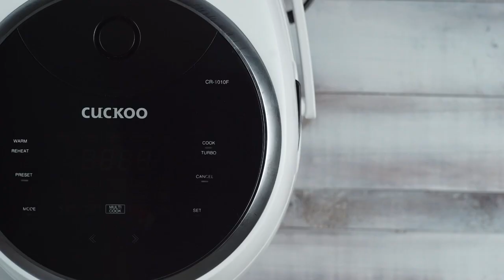Resipi Macaroni & Cheese I Cuckoo Multicooker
Kini memasak menggunakan Pressure Multicooker Cuckoo White 1010. Memasak Lebih Mudah, Cepat & Sedap!

Cuckoo Malaysia satu-satunya jenama di Malaysia yang menawarkan pembelian pressure multicooker secara RENTAL.

Harga serendah RM70 sebulan dengan Jaminan Sehingga 2 Tahun. Kini semua mampu memilikinya,

Pertanyaan Produk atau Promosi Terkini hanya perlu klik dibawah:

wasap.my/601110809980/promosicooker